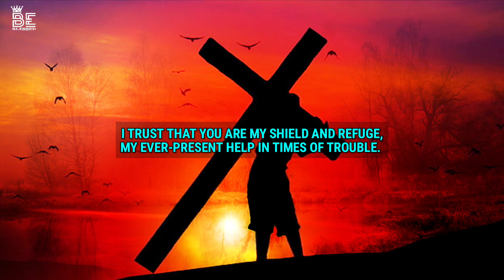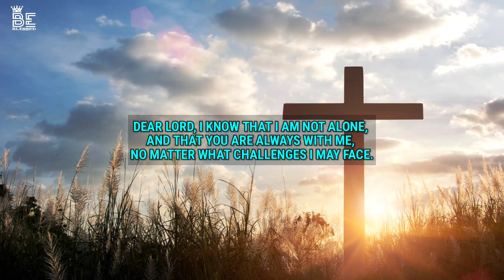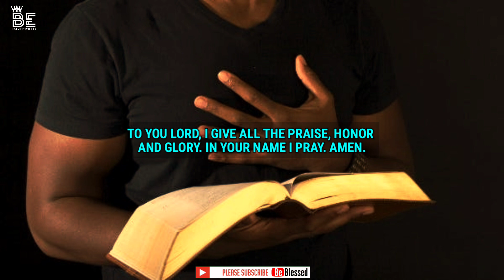A prayer to start your day _ prayer for protection _ be blessed _ healing prayers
Pray together and grow together in the lord.
The prayer of a righteous person is powerful and effective.
~ James 5:16

psalm 91
morning prayer before you start your...
catholic morning prayer
be blessed
grace for purpose prayers
psalms 91
healing prayer
prayers for protection
protection prayer
morning prayers
prayer for purpose
morning prayers to start your day
prayer for protection for my family
grace for purpose prayers morning
prayer in the morning
prayers
psalm prayer
short morning prayer
short prayer
a prayer for protection
catholic morning prayers for today
grace for purpose morning prayer to...
grace for purpose videos
healing prayers
healing psalms
holy spirit
God helps
Godly quotes
Bible Quotes
God Message Tarot
Financial abundance
Angels message
Jesus message
Godly quotes
Faith quotes
Universe message
Angel message
God Message For You Today
God says
Positive life affirmation
Lord Helps
Jesus quotes
God
God message
Jesus
Jesus message
God messages
Urgent message from God
Jesus says
Angel Signs
God msg
Angels message
Universe message
Money miracle
Life quotes
Pictures and clips are credited :-
~ James 5:16

psalm 91
psalm 91 prayer for protection
psalms 91
catholic daily prayers
grace for purpose today
grace purpose prayer
morning prayers
prayer for financial miracle today
prayers of protection
protection prayer
psalm 23 and 91
psalm 23 and 91 prayer
psalm 91 - morning prayer
psalm 91 and psalm 23
psalms 91 prayer of protection
psalm 91 prayer protection
psalm 91 prayer for healing
prayer for financial
Prayer for protection
prayer
Jesus prayer
a short prayer
Morning Prayer
Morning Prayer Before You Start Your Day Catholic Morning Prayer
Pray together
Morning Prayers
Prayers For The Morning
prayer for financial miracle
prayer for financial help
prayer for financial miracle in hindi
prayer for finances and prosperity
prayer for financial
Daily Morning Prayer
Morning Prayers To Bless Your Day
short Morning Prayer
telugu Morning Prayer
daily Prayer Morning
malayalam Morning Prayer
morning Prayer To Start Your Day
Psalms 91
psalms 23
psalm 23
psalm91
be blessed
beblessed
god helps
god says
psalm 91
prayer mexican
asmr mexican
prayers mexico 2022
prayer home mexico
like a prayer mexico